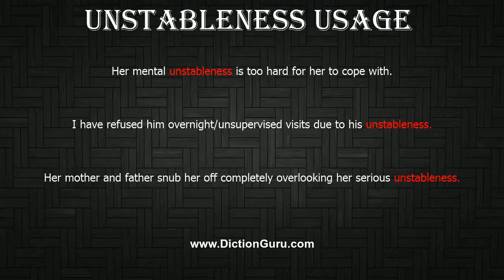How to Pronounce unstableness with Meaning, Phonetic, Synonyms and Sentence Examples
This video shows pronunciation of unstableness in a sentence, unstableness meaning, unstableness definition, unstableness phonetic, unstableness synonym and unstableness example

unstableness Definition/Meaning : the quality or attribute of being unstable and irresolute
unstableness Phonetic : [unstableness]
unstableness Examples :
Her mental unstableness is too hard for her to cope with.
I have refused him overnight/unsupervised visits due to his unstableness.
Her mother and father snub her off completely overlooking her serious unstableness.